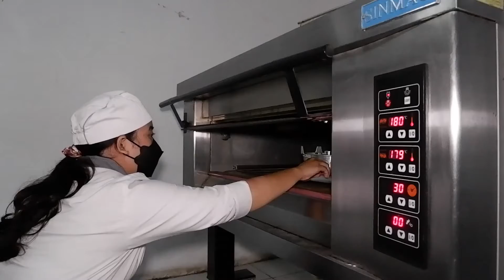Final Exam Mahasiswa Pastry Class TRISTAR Manyar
Kampus Tristar Institute GROUP.

TERAKREDITASI "A".
■SEKOLAH PERHOTELAN SPESIALISASI F&B PRODUCT.
■Sekolah Pencetak Chef Profesional dan Calon Pengusaha di Sektor Kuliner.
》Penerimaan Mahasiswa Baru Gelombang sudah di buka.
●Tidak ada tes masuk dan tidak ada seleksi.
》Pilihan Program:
●Culinary Art ( 9 bulan)
●Pastry Art ( 9 bulan)
●D3 Reguler Perhotelan konsentrasi F&B Product
●D3 Eksklusif Perhotelan konsentrasi F&B Product
●S1 Teknologi Pangan
●Cruise Training ( 3 bulan)
》Pilihan lokasi : Tristar Surabaya, Tristar Kota Wisata Batu, Tristar Semarang, Tristar Pontianak, Tristar Bogor Jawa Barat, Tristar BSD Tangerang Selatan.
Informasi Pendaftaran Mahasiswa Baru: 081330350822, 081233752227 (Ibu Tutik)
Cp: Bogor : 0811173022 (Ibu Anggie)